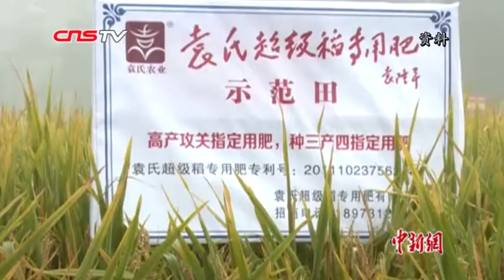杂交水稻之父袁隆平：年轻人要为理想而奋斗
9月5日，“杂交水稻之父”袁隆平在湖南长沙接受媒体集中采访时，寄语正在追求梦想的年轻人，要为了理想而努力奋斗，不要被不好的现象所影响。
 袁隆平作为一名逐梦人，一直在为实现梦想而奋斗，数十年间从未停下脚步。他带领团队培育出的杂交水稻，让水稻产量由亩产300公斤上升到1100公斤以上，为解决中国人民的温饱和保障国家粮食安全做出了重大贡献。